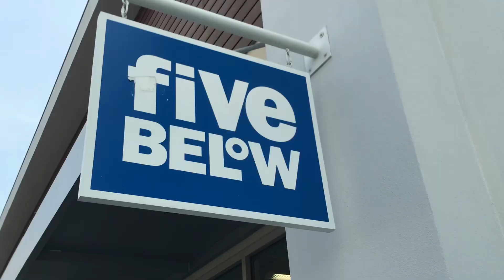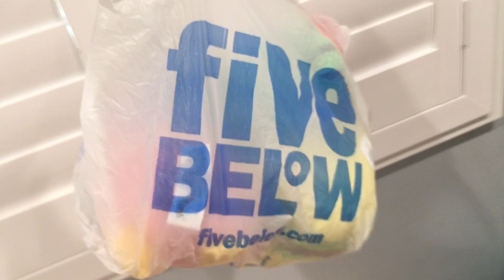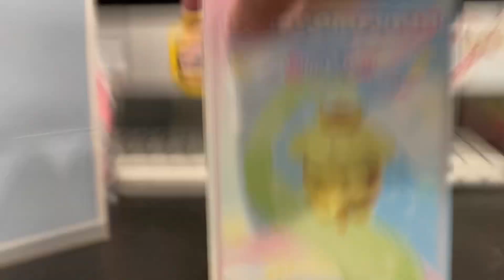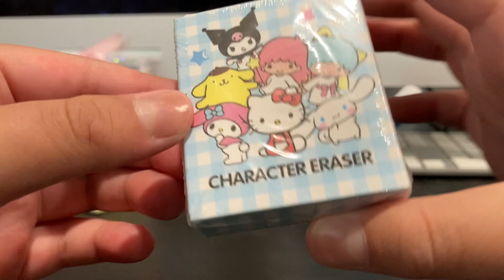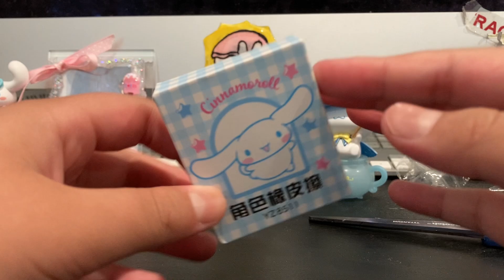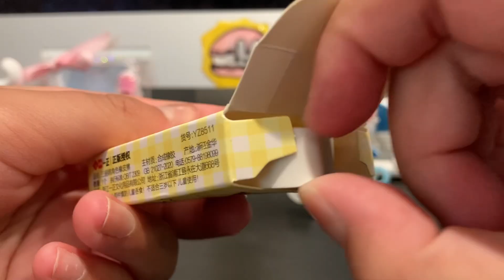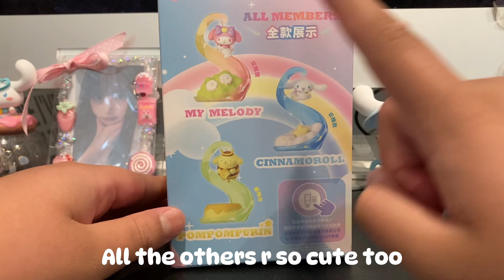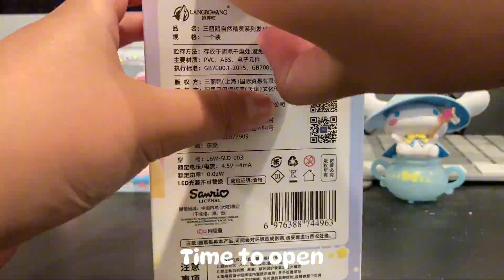Sanrio Vlog! 💕Unboxings, Hauls, and more!